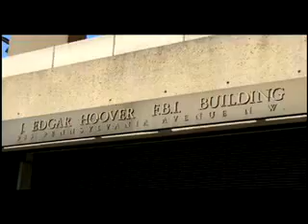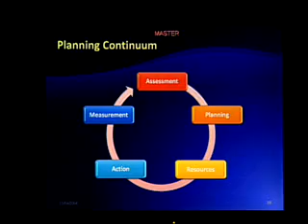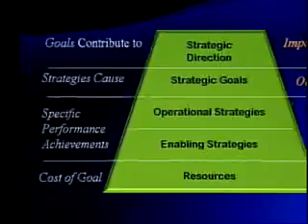World Business Review - Center for Strategic Management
Center for Strategic Management discusses Performance Management Training with Alexander Haig on World Business Review.